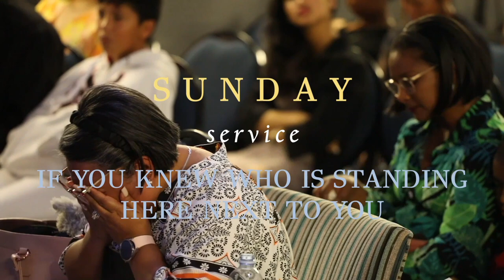We do church videos and photos in Cape Town